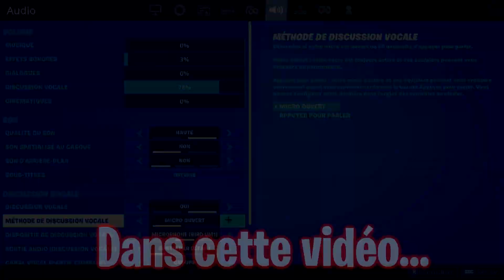LES JOUEURS SAUVER LE MONDE SONT-ILS HONNÊTES ? #16 (Troll Fortnite)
👉 Code créateur : HorriYT

En rapport avec la vidéo !
FORTNITE
SKINS GRATUIT
2 NOUVEAUX SKINS
SKINS SECRET
V-BUCKS GRATUITS
CODE PSN POUR V-BUCKS
SHOP GRATUIT
FUTURE SHOP
Fortnite top 1
Fortnite fr
GAMPLAY FORTNITE
FORTNITE SOLO
FORTNITE SHOP
AVOIR TOUT CE QU’ON VEUT DE 20€ PSN
GRATUIT
CONCOURS FORTNITE !
SHOP FORTNITE
SKIN GALAXY
TILTED DETRUIT
SAISON 7
SAISON 7 FORTNITE
DEFIS V-BUCKS
SKIN EDITION LIMITE
V -BUCKS
SKIN LEGENDAIRE GRATUIT
2 000 V-BUCKS GRATUITS
SKIN GHOOL
SKIN GALAXY
AVOIR LE SKIN GALAXY
ROYALE BOMBER